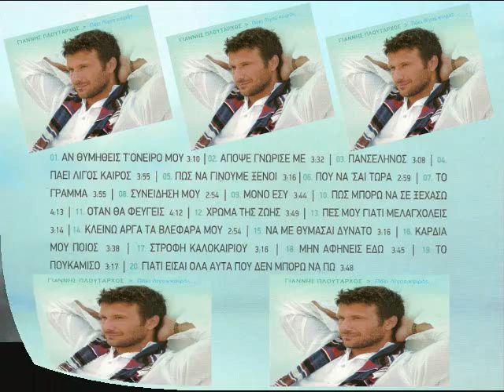ΓΙΑΝΝΗΣ ΠΛΟΥΤΑΡΧΟΣ ΠΑΕΙ ΛΙΓΟΣ ΚΑΙΡΟΣ